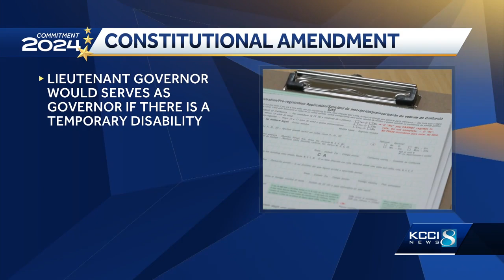Iowans will decide on two constitutional amendments in November. What to know